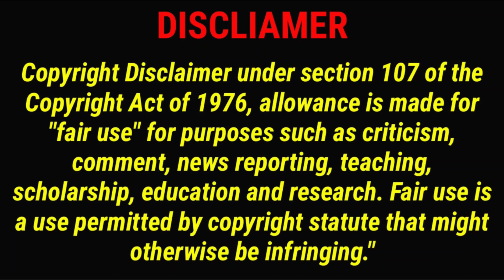ASMR* SPICY EGG CURRY🔥 WITH BASMATI RICE | EXTREMELY BIG BITES | MUKBANG ASMR | FOOD EATING VIDEOS🤤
Keep Supporting 🙏